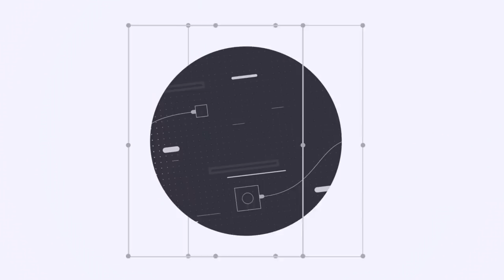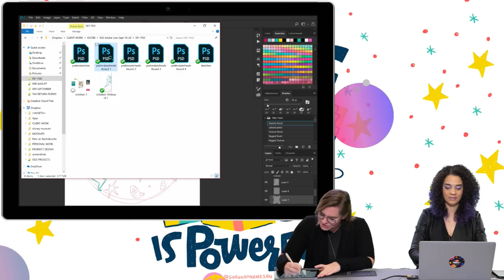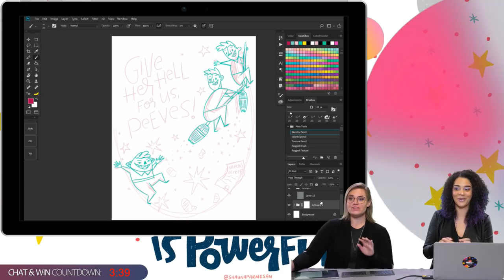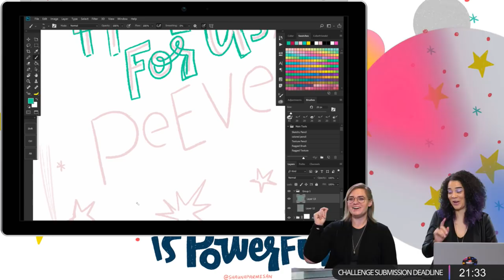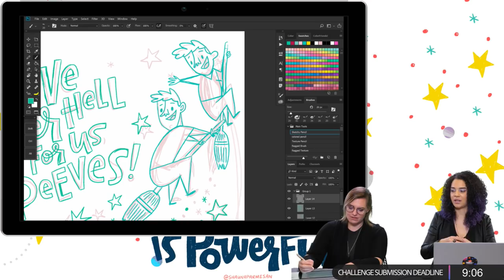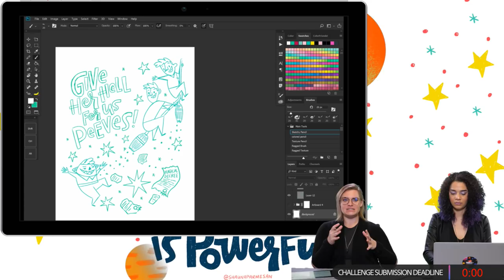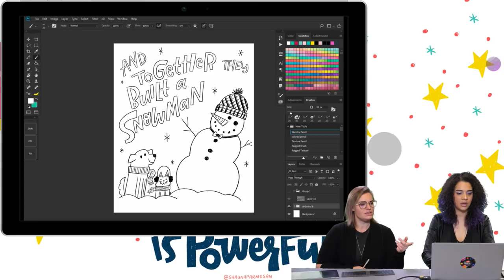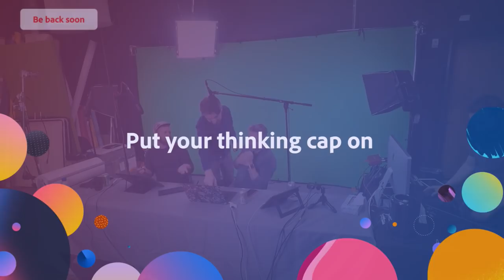Live Designing in Photoshop with Shauna Lynn Panczyszyn - 1 of 3 | Adobe Creative Cloud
Join Illustrator Shauna Lynn Panczyszyn on Adobe Live as she creates a Harry Potter children’s book illustration! Today, Shauna sketches and outlines the illustration.

Shauna is a hand lettering artist and illustrator located in Orlando, Florida

Intro: 1:35
Shauna’s recent work: 6:30
The plan: 11:00
Work begins: 19:51
How to use symmetry tool: 20:30
Advice for character design: 42:50